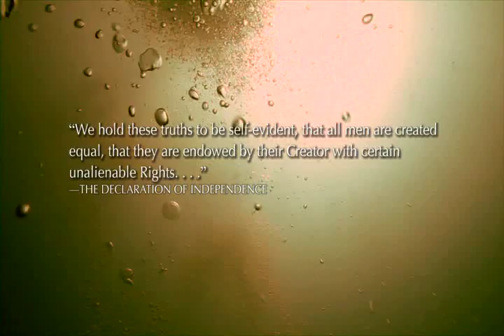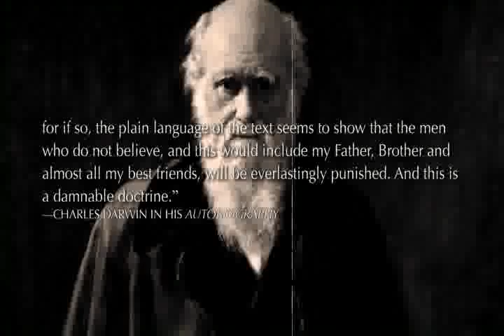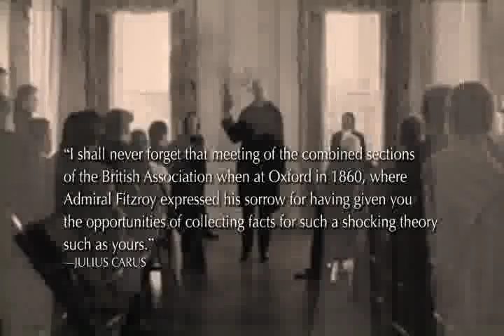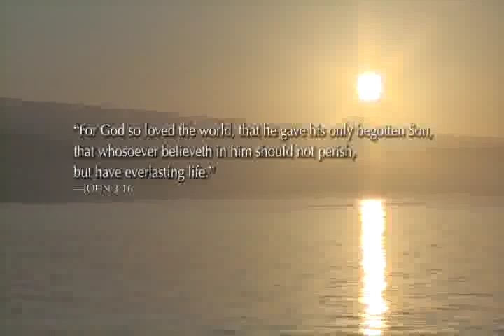Darwin's journey with Robert Fitzroy: A must watch!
"At the far end of the world, there exists a strange and unusual chain of islands, resting above vast tectonic plates in the ocean below.

This is the world of the Galapagos Archipelago, home to salt-spitting marine iguanas, flightless cormorants, and giant tortoises that can live to be more than 150 years of age. It is also the birthplace of Darwinism. For here in 1835, a young Charles Darwin began to formulate a theory which would turn the world upside down. More than a century and a half later, these mysterious islands remain at the center of a controversy that has shaped the way modern men perceive science, religion, culture, and life itself. While Christians look to Jerusalem, and Muslims to Mecca, evolutionists look to the Galapagos as the spiritual center of their scientific faith. And the unique ingredients found on the Galapagos Islands have led many of Darwin's most devoted followers to describe it as Darwin's Eden, and a "laboratory for evolution."

Now, for the 200th anniversary of Darwin's birth and the 150th of his magnum opus, On the Origin of Species, Doug Phillips leads a Christian team of scientists and investigators to this "ground zero" in the war of the worldviews. Seen through the eyes of 16-year-old Joshua Phillips, who joins his father and noted researchers like Dr. John Morris of the Institute for Creation Research, The Mysterious Islands is the story of one boy's search for answers to the greatest controversy of the modern world. It is a refreshing father and son adventure that combines cinematically breathtaking footage with high adventure. The Mysterious Islands is a fast-paced film that tracks their journey of discovery as this unusual team walks where Darwin walked and engages with the amazing creatures that he chronicled in his research. Their quest: To determine whether the Galapagos Islands are a laboratory for evolution, as Darwinists claim, or a showcase for the biblical account of creation.

This beautiful ninety-minute documentary takes viewers deep beneath the ocean waves among hundreds of white-tip sharks, into volcanic craters with giant lizards, and to the unusual habitat of the blue-footed booby. Featuring a Christian team of scientists and investigators to shoot a documentary on the Galapagos in 2009—Darwin's anniversary year—The Mysterious Islands brings a fresh perspective on the Theory of Evolution and presents sweeping cinematography of one of the most remote, desolate, and fascinating locations in the world."